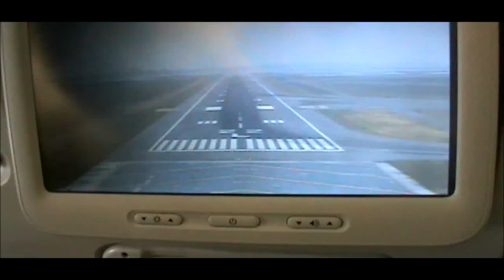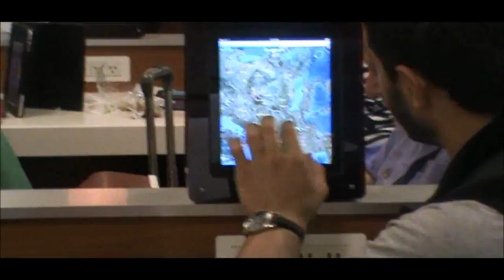New york , Airport , Georgian Rugby Players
New york , Airport , Georgian Rugby Players ( Midi Midi Movdivart )